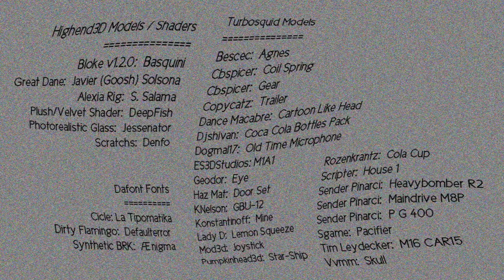Zombie Dasein - Short Film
Created while studying at the School of the Art Institute of Chicago (SAIC) in 2007.

Narration
Oh the beauty of the exquisite original nature.
Yet our minds are caked with sick ash and awful soot.
Lusting for comfort, we absorbed every distraction.
And the fail-safe teeth proxy deeper.
Virus's are constantly pronouncing back doors.
Seeking truth is red dangerous and dusty. Consciousness is never simple.
The human mind is still the most precious commodity.
Suddenly, our mass attention was shifted...
Contribute your life to something. Contribute your life to something! Contribute your life to something!